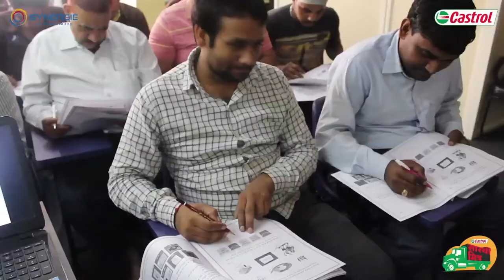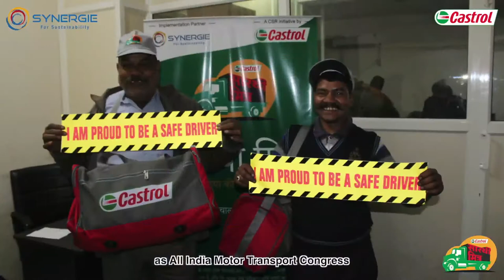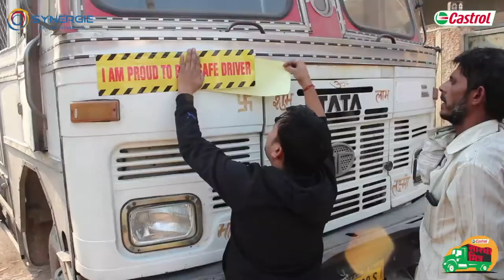Castrol & Synergie CSR Initiative | CSR Series #1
Sarathi Mitra Training Program by Castrol & Synergie for truck drivers.
This is a unique CSR initiative and will help reduce in road accidents and deaths on road.

Video made by Robin Malik
RM'